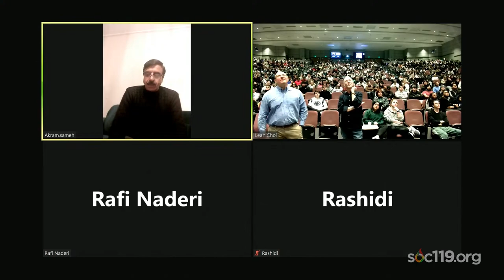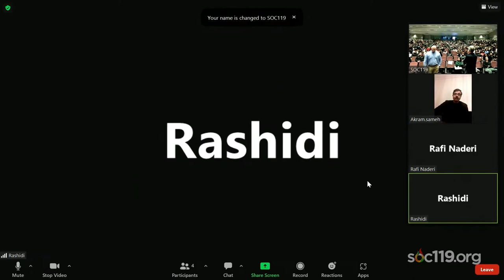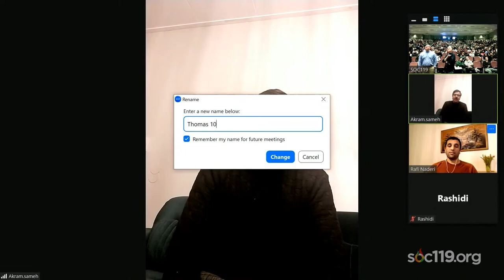"A Conversation with Afghan Refugees"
This is a short segment from SOC 119, an introductory class on race and culture that is taught by Dr. Sam Richards at Penn State University. Today's video comes from the tenth class of the Spring 2023 semester. The live stream took place on Thursday, February 9, 2023. The full lecture live stream is available

Feel free to participate in the comment section. But please be kind. Remember, this is a classroom.

Did you watch an ad and have questions about where the money is going? The short answer is: All the money goes back into the stream or sent to our international partners for fundraisers mentioned in class.

New to SOC 119? We live stream every class, during the fall semester the live stream is Tuesdays and Thursdays @ 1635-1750 EST. During the spring semester we stream on Tuesdays and Thursdays @ 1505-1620pm EDT. Feel free to join us!

Timecodes:
00:00 Akram
07:40 Rafi
14:48 Final thoughts